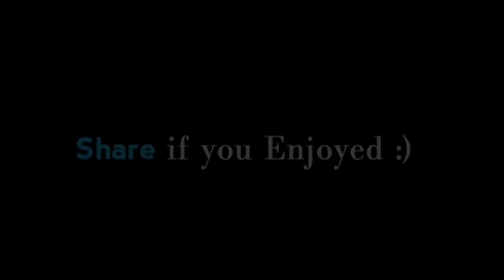Facebook wala Love❤️round2hell r2hell pagal yaar